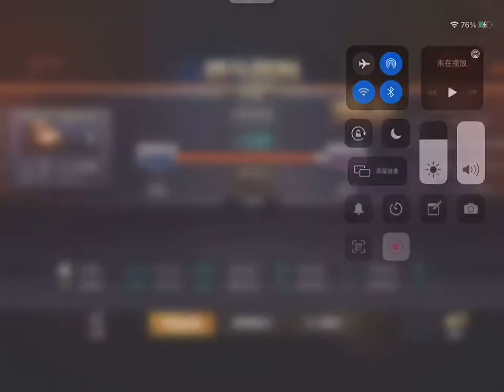颠覆坦克 常规模式歼灭战试玩